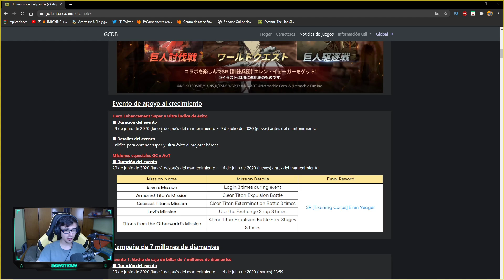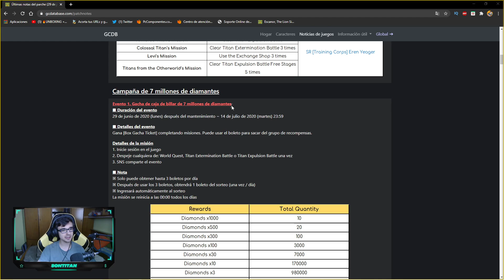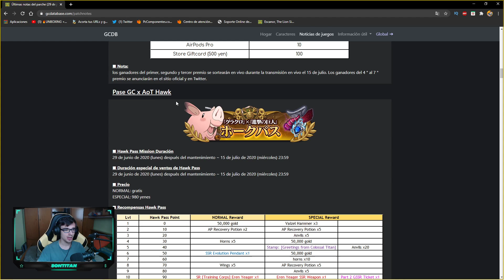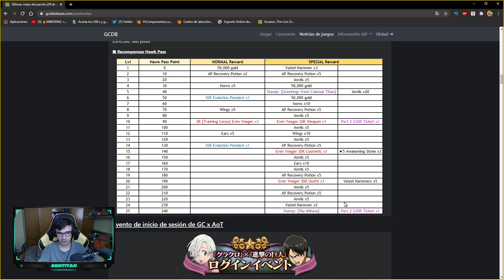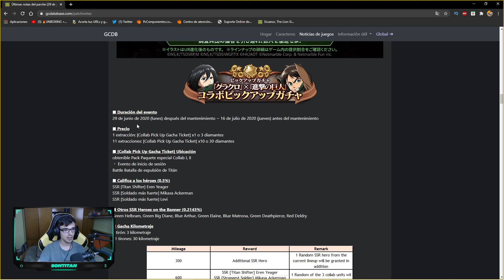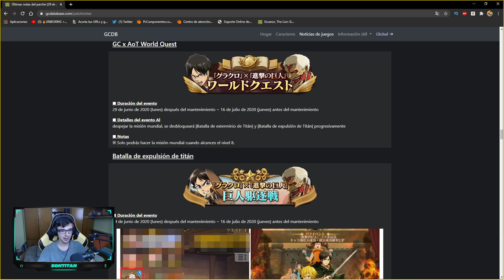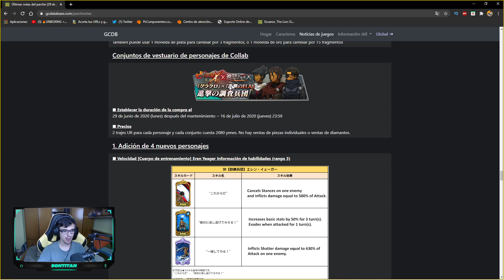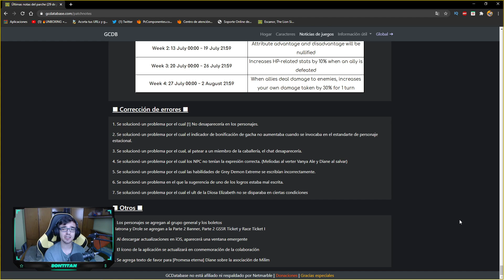⚠️¡NUEVA ACTUALIZACIÓN!⚠️ (29/06/2020)🔥 Seven Deadly Sins: Grand Cross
🔥DIRECTOS TODOS LOS DIAS MENOS los VIERNES a las 18 h (HORA PENINSULAR ESPAÑOLA)🔥

Nuevo video de Seven Deadly Sins Grand Cross donde os hablo sobre todo lo que tienes saber sobre la nueva actualización de mañana ! ¿¿TE LO VAS A PERDER??